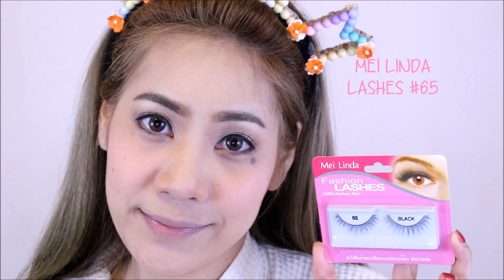แต่งหน้าฉ่ำวาว เกาหลี ดูสุขภาพดี ด้วยเครื่องสำอางไม่แพง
: : : : : : : : : : IKKIMPIM : : : : : : : : : : :
สวัสดีคะ วันนี้พิมจะสอนแต่งหน้าให้ดูฉ่ำวาว เหมือนสาวเกาหลี แถมดูสุขภาพดี และเครื่องสำอางที่ใช้ก็ราคาไม่แพง ราคาแบบน่ารัก เป็นมิตรกับน้องๆนักศึกษาด้วยค่ะ ไอเท็มต่างๆอยู่ในคลิปวิดิโอนะคะ หลักๆใช้ของแบรนด์ Sugar Box คะ

สำหรับกิจกรรมแจก [ของดีใช้ฟรี] รางวัลรวมมูลค่า 10,000 เชียวนะ
เป็นเซ็ทเครื่องสำอางจากแบรนด์ sugar box อยากให้เพื่อนๆติดตามกิจกรรมนี้กันในแฟนเพจจ้า พิมจะอัพเดทประมาณสิ้นเดือน มีค 58 นี้ นะจ๊ะ แล้วเจอกันจ้า

♥ ♥ ♥ LIKE ME ON FACEBOOK!